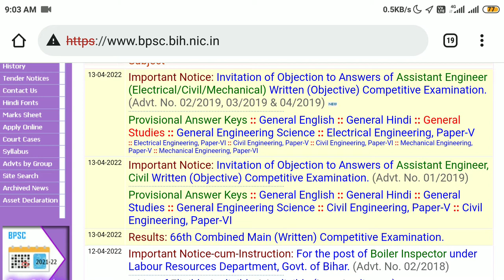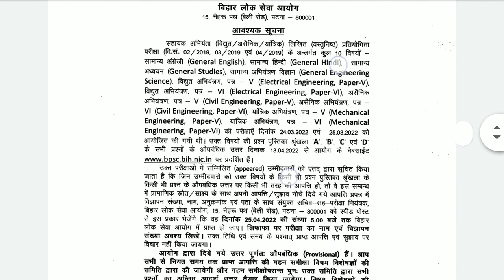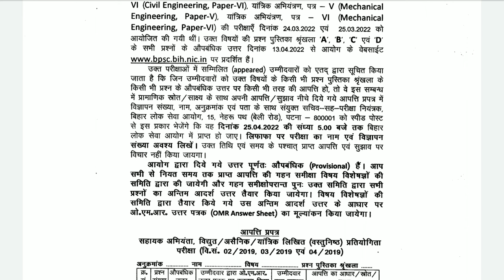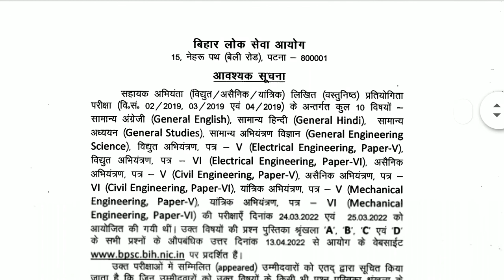BPSC Update || Invitation Of Objection To Answer Key Release By bpsc || Assistant Engineer(AE)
BPSC Update | Assistant Engineer(AE) Answer Key Release By bpsc | Invitation Of Objection To Answer

Important Notice: Invitation of Objection to Answers of Assistant Engineer (Electrical/Civil/Mechanical) Written (Objective) Competitive Examination. (Advt. No. 01/2019, 02/2019, 03/2019 & 04/2019) ￼

Provisional Answer Keys :: General English :: General Hindi :: General Studies :: General Engineering Science :: Electrical Engineering, Paper-V

:: Electrical Engineering, Paper-VI :: Civil Engineering, Paper-V :: Civil Engineering, Paper-VI :: Mechanical Engineering, Paper-V :: Mechanical Engineering, Paper-VI